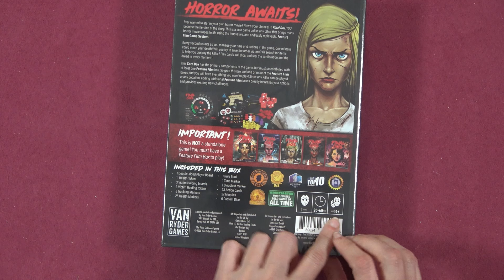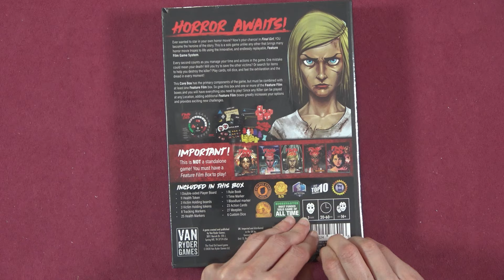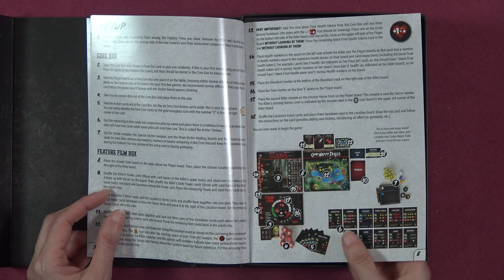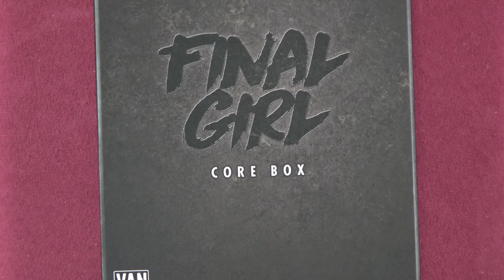FINAL GIRL: JUEGO BASE - Dentro de la Caja - Unboxing Juego de Mesa - unna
¿Alguna vez has querido protagonizar tu propia película de terror? Esta es tu oportunidad. En Final Girl, TÚ eres la heroína de la historia. Este es un juego solitario diferente a cualquier otro que da vida a muchos tropos de películas de terror gracias al innovador e infinitamente rejugable sistema de Largometrajes.

Cada segundo cuenta en el juego mientras gestionas el tiempo y tus acciones. ¡Un error podría significar la muerte! ¿Intentarás salvar a las demás víctimas? ¿O buscarás objetos que te ayuden a acabar con el asesino? Usa las cartas, tira los dados y siente la emoción y el pavor incesantes.

Esta Caja Básica de Final Girl contiene los componentes principales del juego, pero hay que combinarla con al menos una caja de Largometraje. Así que coge esta caja y uno o más Largometrajes y tendrás todo lo necesario para jugar. Como cualquier Asesino se puede ubicar en cualquier Lugar, añadir Largometrajes adicionales aumenta las posibilidades de juego y aporta nuevos y emocionantes desafíos.

Un poco de ambientación para Final Girl.
Está ocurriendo algo espantoso… Está muriendo gente… Todo el mundo está aterrorizado…

Tratas de buscar algo, lo que sea, que te sirva de arma. Cerca, un adolescente asustado te suplica que le ayudes a escapar. Entonces, de pronto, oyes un ruido. Miras a tu alrededor en un intento de ver qué —o quién— hay ahí, pero está demasiado oscuro…

Sin previo aviso, el asesino aparece y decapita al adolescente, cuya cabeza rueda hasta tus pies, con los ojos abiertos de par en par. El asesino te señala sin decir palabra antes de girarse en busca de otra víctima. Tú corres en dirección contraria, huyendo de tus pensamientos, con los gritos de las víctimas aún resonando en tu cabeza. La matanza y la muerte te rodean y tu única ruta de escape está bloqueada. Es entonces cuando te das cuenta de que solo existe una posibilidad: matar o morir.

Todos los demás están muertos. Tú eres la última superviviente.